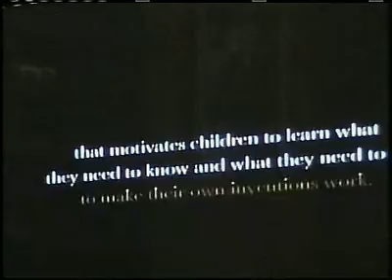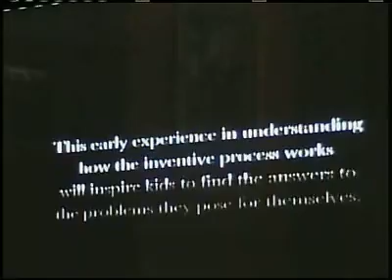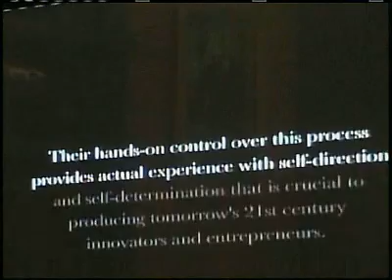Norm Goldstein Speaks at Congressional Caucus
Norm Goldstein of By Kids For Kids discusses his company's mission in an address to this session of the STEM Caucus.